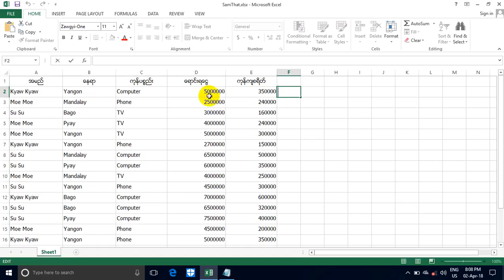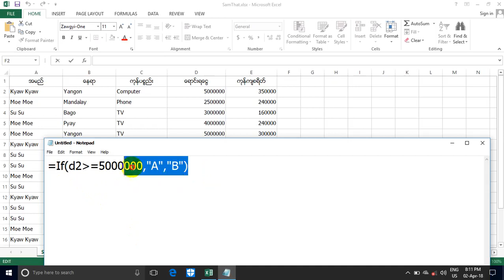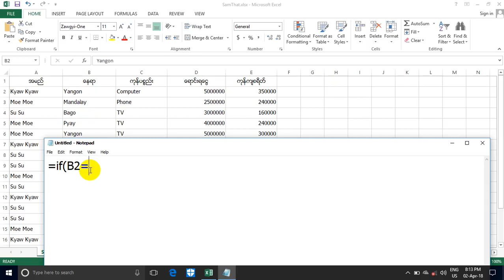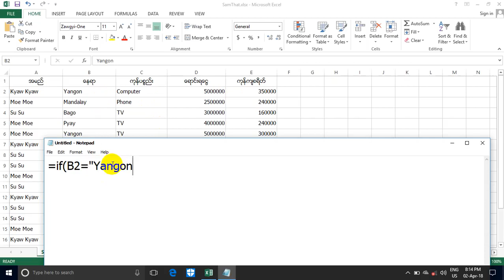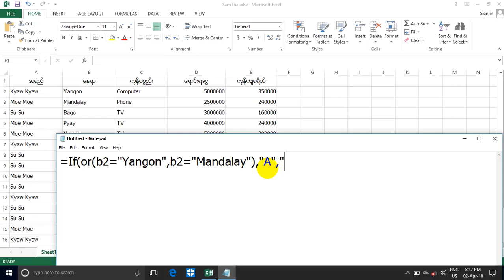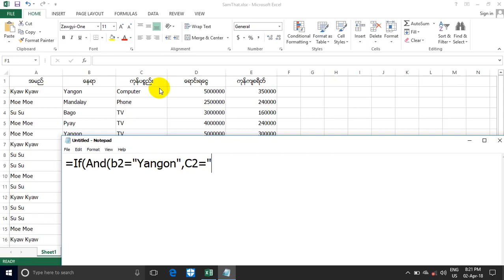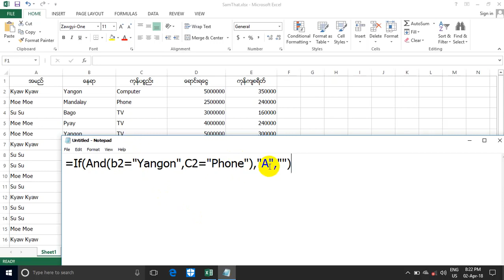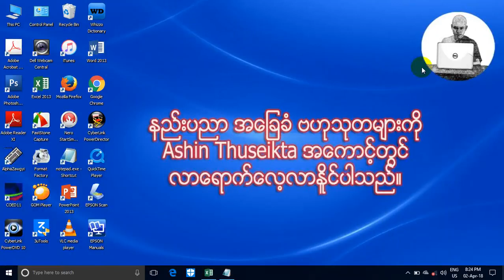Excel သုံး၍ ကြန္ပ်ဴတာႏွင့္ စာရင္းမ်ားတြက္နည္း ၈ 720p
၁ရက္ေလ့လာယုံနဲ႔ ကြန္ပ်ဴတာျဖင့္ စာရင္းတြက္တတ္ေစရမည္

Excel သုံး၍ ကြန္ျပဳတာႏွင့္ စာရင္းမ်ားတြက္နည္း ( ၈ )

ယၡဳတင္ေပးထားတဲ႔ Microsoft Excel သင္ခန္းစာတြင္

အေျခခံ Formular မ်ားျဖစ္တဲ့
IF
IF OR
IF And တို႔ ကို အသုံးျပဳ ပံုျပဳနည္း ရွင္းျပေပးထားပါတယ္ ။

အျပင္မွာ ႏွစ္လ , သုံးလ စသည္ အခ်ိန္ေပး ၿပီး သင္တန္း တတ္ဖို႔ အခက္ခဲ ျဖစ္ေနရွာ သူမ်ား အတြက္ တစ္ေန႔ ၁၀ မီးနစ္ ခန္႔ Video မ်ားၾကည့္ၿပီး တတ္ေျမာက္ ေအာင္ ရွင္းျပေပးထား ပါတယ္ ။

အဂၤလိပ္စာ မရလို႔ လဲ စိတ္မပ်က္ပါနဲ႔ ။ ABC ေလာက္ရ ရင္ အဆင္ေျပပါတယ္ ။အတတ္ႏိူင္ ဆုံး အက်ဥ္းခ်ဳံးၿပီး အလြယ္ကူဆုံး ျဖစ္ေအာင္ ရွင္းျပေပးထားပါတယ္ ။

ဆက္လက္ၿပီး Excel အသုံးျပဳနည္း ႏွင့္ အျခား နည္းပညာ ဗဟုသုတမ်ား ဆက္လက္ေလ့လာလို လွ်င္ ဦးဇင္း ၏ Ashin Thuseikta အေကာင့္တြင္ လာေရာက္ေလ့လာႏိူင္ပါတယ္ ။

15 မီးနစ္စာ Video ေတြၾကည့္ယုံနဲ႔ ဆရာလြတ္ တတ္ေျမာက္ႏိူင္ပါတယ္ ။ တစ္ခ်ိဳ႕ က ေငြေပးၿပီး သင္ရမွ တန္ဖိုးရွိတယ္ လို႔ ထင္ၾကပါတယ္ ။ အခမဲ့ ပညာဒာန ျဖန္႔ေဝ ေပးတာ ကို အလကားရတယ္ ဆို ၿပီး တန္ဖိုးမထားရင္ေတာ့ တတ္မွာ မဟုက္ပါ ဘူး ။ အစ အဆုံး ေလ့လာရင္ အက်ိဳးရွိေစရမယ္လို႔ ရဲရဲ ႀကီး အာမခံပါတယ္ ။

လ နဲ႔ ခ်ီၿပီး သင္တန္းေတြ သင္ၾကတဲ့ Excel ကို တစ္ရက္ထဲ နဲ႔ တတ္ေအာင္ တတ္ႏိူင္သမွ် အက်ဥ္းခ်ဳံးၿပီး အရွင္းဆုံးျဖစ္ေအာင္ ရွင္ျပေပးထား ပာတယ္ ။

ဤကဲ့ သို႔ အခ်ိန္ကုန္ ေဘကုန္ခံၿပီး ပညာဒါန မွ်ေဝ ရတဲ့ ကုသိုလ္ေၾကာင့္ မ်ားစြာေသာ ျမန္မာ ျပည္သူျပည္သားတို႔ ကြန္ပ်ဴတာပညာမ်ား တတ္ေျမာက္ၾကပါေစ ။